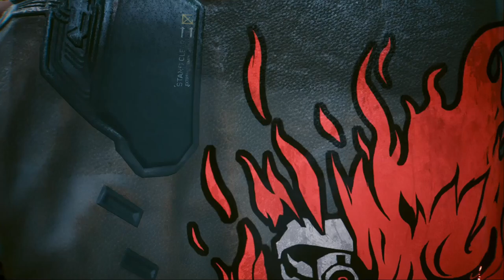BDs and Johnny's Grave - Cyberpunk 2077 073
We solve the mystery of the BD we bought from Stefan and suitably deal with him given the circumstances before we go to meet Rogue to find out about Adam Smasher! We do find one little item while we're searching and discover where Arasaka put Johnny's body...